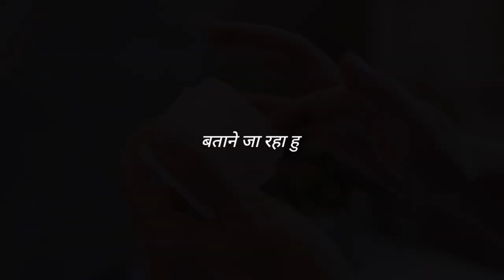Doctor Review Biotique Sun Shield 50+ Spf Fairness Cream, ORGANIC YOU,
क्रीम खरीद ने का ओरिजिनल लिंक 👇

ऑर्गेनिक कैसे हो सारे के सारे आज के इस वीडियो मै मैं आपको बताने जा रहा हु एक ऐसी क्रीम जो आपको तुरंत ही गोरा करने की क्षमता रखती है एक सब्सक्राइब के कहने पर मैं इस वीडियो को बना रहा हू हम बात करने जा रहे है
Biotique Sun Shield Sandalwood 50+SPF UVB Sunscreen Ultra Protective Lotion For All Skin Types, 120m
आज के इस वीडियो मै आपको इसका पूरा डिटेल कीमत के साथ पता चल जायेगा तो वीडियो पूरा देखे

So Hello Organic You viewers in today's video we are going to talk about the best sunscreen from biotique this product is natural and in today's video we are going to talk about the product description product speciality products benefits and how to use it and where it can be bought from also so do watch the complete video and let me know your views on this in the comments section below

Special thanks
YouTube India
Amazon association